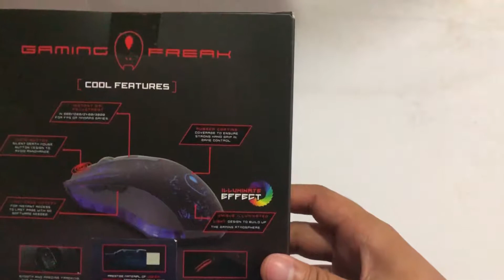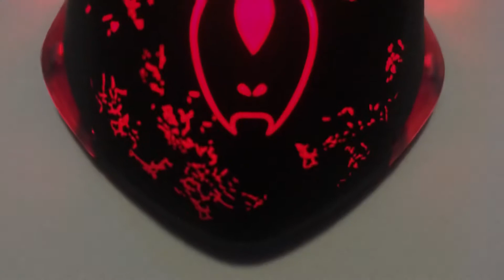Unboxing Budget Gaming Mouse (AVF X1)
Mencari gaming mouse yang murah?
Saya cadangkan yang ini.